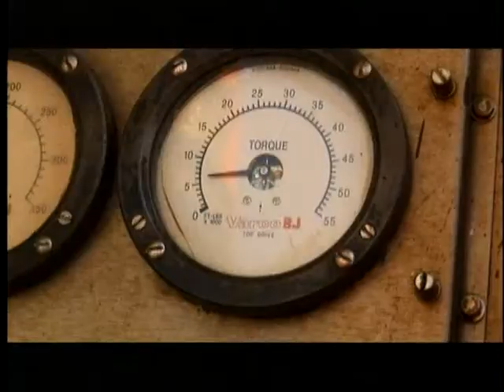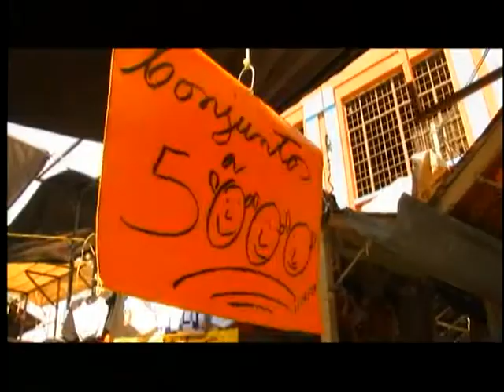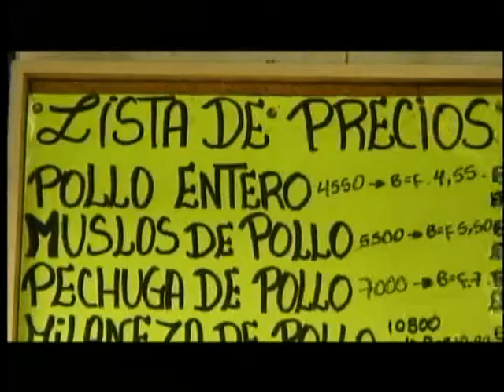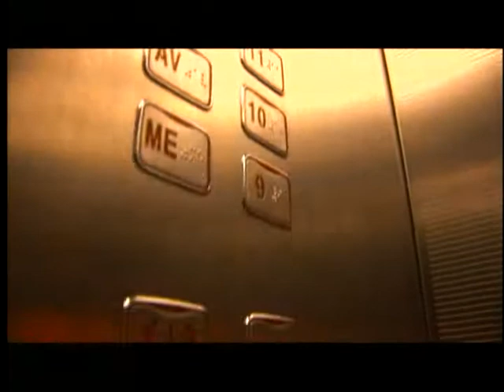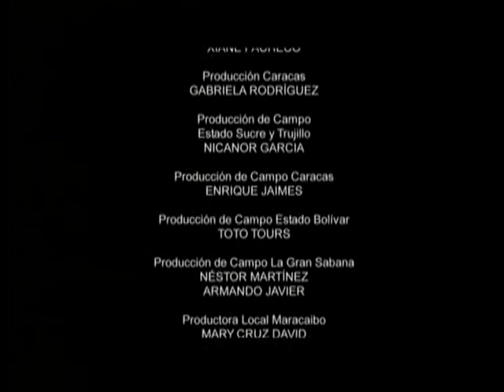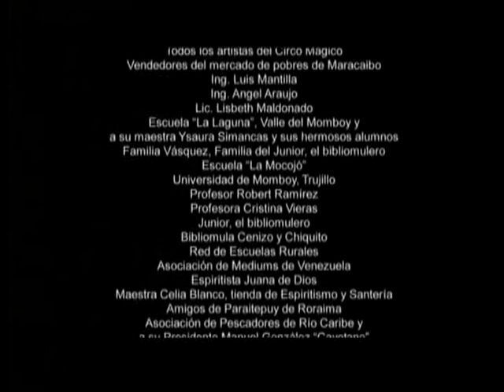Los Venezolanos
Directoras: Anabel Rodriguez y Andrea Herrera.